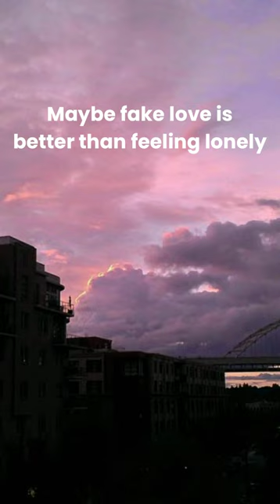Better Than Feeling Lonely - Olivia O'Brien